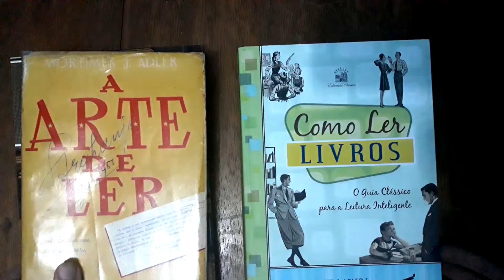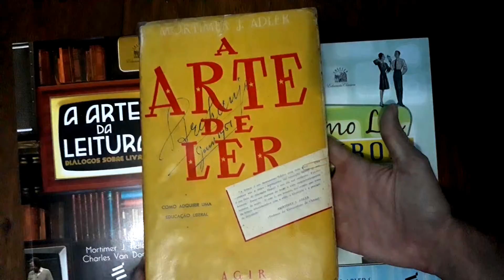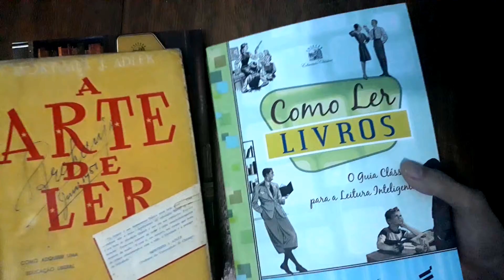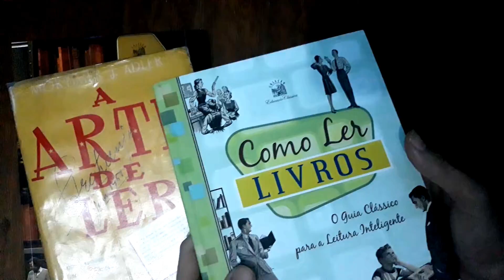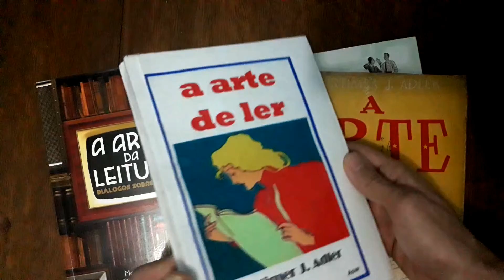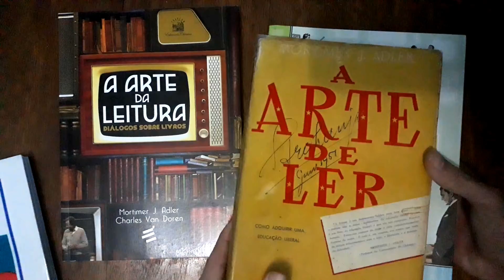Os livros sobre Leitura de Mortimer Adler